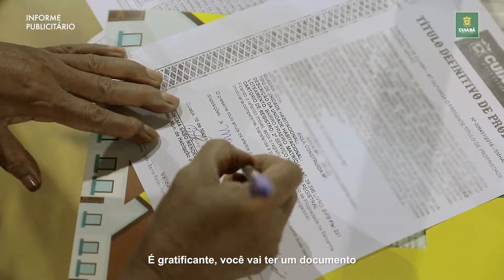Informe Publicitário - Prefeitura de Cuiabá: Trabalho que dá resultado